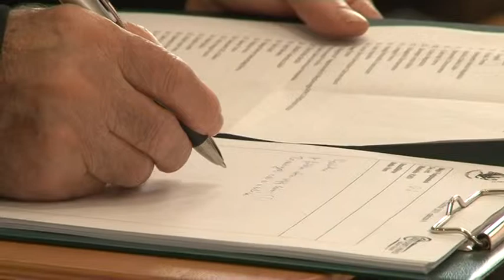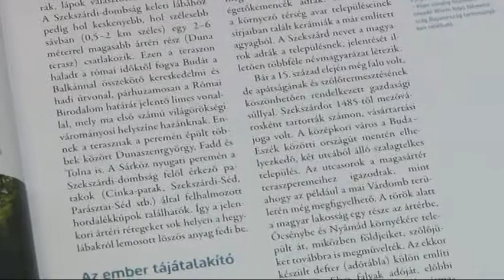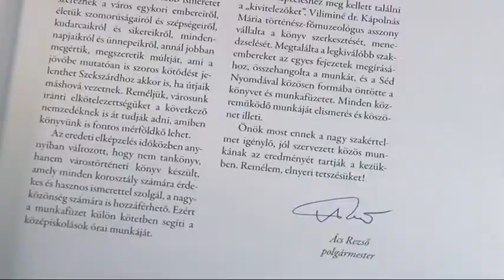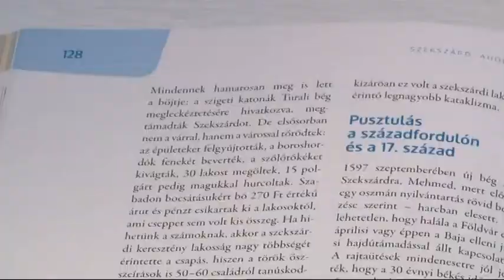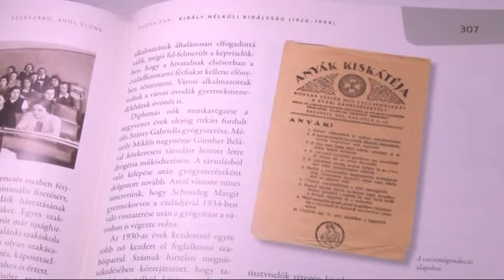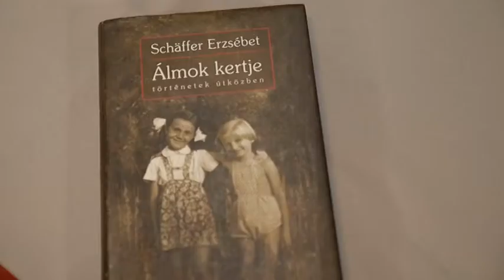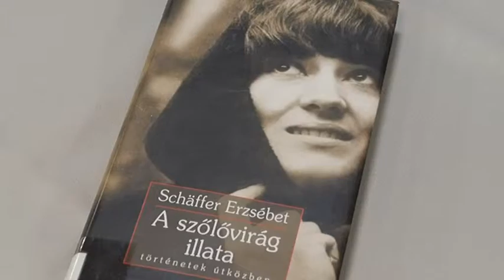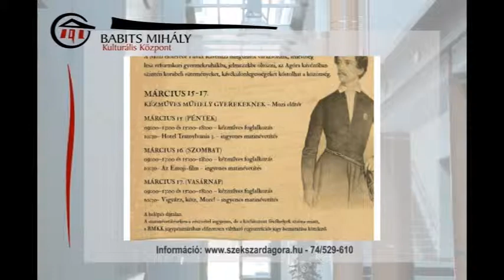Kultúrszoba - kulturális magazin 20190314